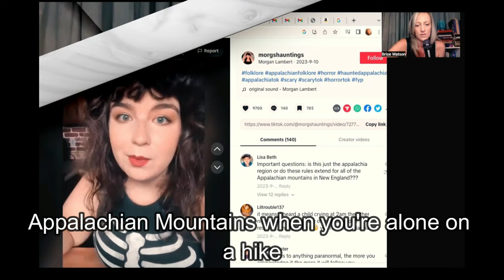The PARANORMAL Rules of Appalachia! *ONLY* If you want to survive! Free video on Gnostic TV.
Guess what!  This video is free on Gnostic!  If you're considering Gnostic, please know that they have one series of free videos to help you with your consideration.  This is my free one so you can decide if you want to purchase the streaming service for all my other videos on Gnostic! Gnostic is full of wonderful content creators.